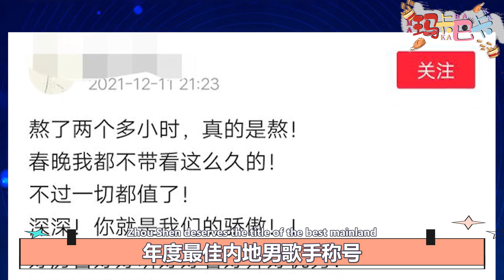周深断层输出！获年度最佳内地男歌手奖项，一共获得4项大奖成为最大赢家，一人连唱五首金曲引起全网热议，平台太懂粉丝了！